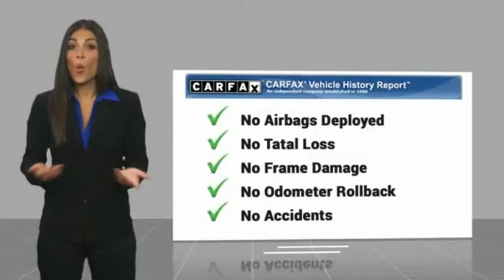2015 NISSAN ALTIMA 2.5/S/SV Burlington WA B9751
2015 NISSAN ALTIMA 2.5/S/SV 2.5 S

Sims Honda
1615 S. Goldenrod Road

Only 8.5% Sales Tax!!! Recent Arrival! CARFAX One-Owner. Clean CARFAX. Gun Metallic 27/38 City/Highway MPG Odometer is 15348 miles below market average!br /br /br /Awards:br / * 2015 KBB.com 10 Best UberX Candidates * 2015 KBB.com 10 Best Sedans Under $25000br /br /2015 Nissan Altima 2.5 S FWD 2.5L I4 DOHC 16Vbr /br / Excellent Selection of Used Vehicles Financing Options Serving Burlington Mt Vernon Bellingham Anacortes Oak Harbor Coupeville Camano Island Stanwood Arlington Marysville Everett Seattle Snohomish Lake Stevens Darrington Sedro-Woolley Edmonds Lynnwood Mukilteo Kirkland Ferndale Lynden Blaine La Conner Friday Harbor Orcas Island Skagit County Whatcom County Snohomish County King County Pierce CountY.